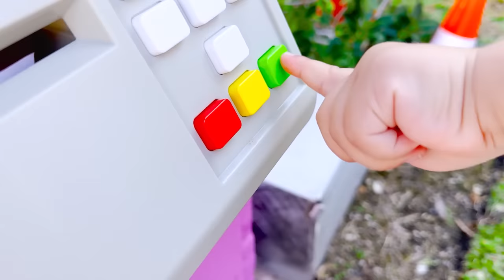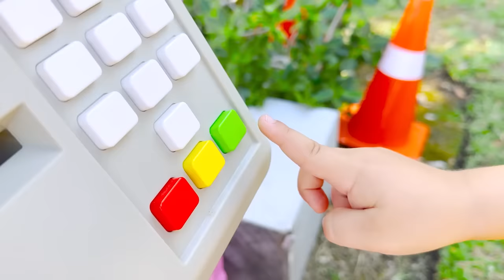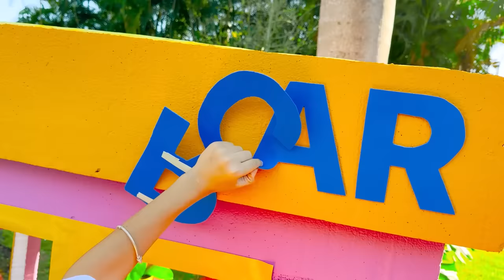ভ্লাদ এবং নিকি 50 গাড়ির চ্যালেঞ্জ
নিকি এবং ক্রিস 50টি গাড়িতে চড়ে খেলছেন

ধন্যবাদ এই ভিডিওটি তৈরি করতে আমাকে সাহায্য করার জন্য।